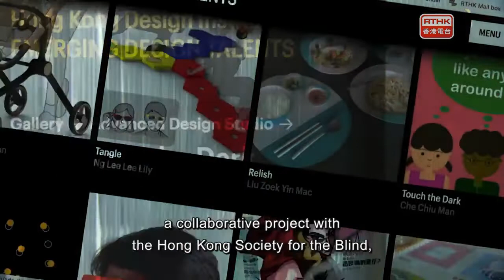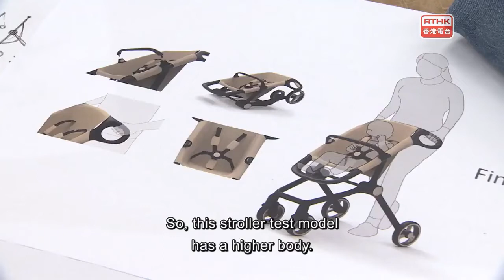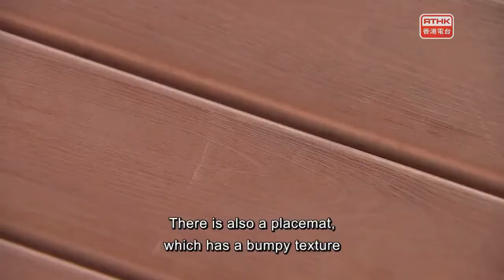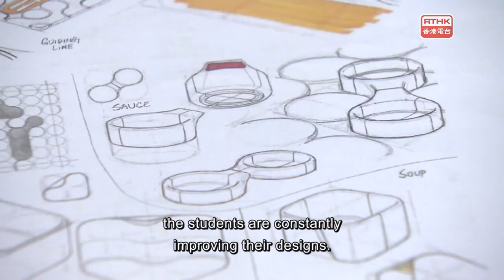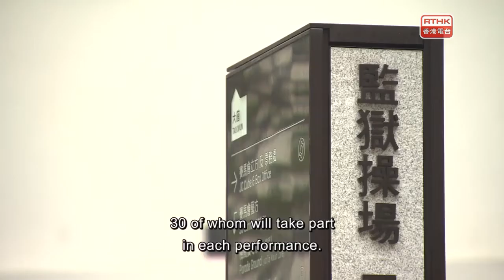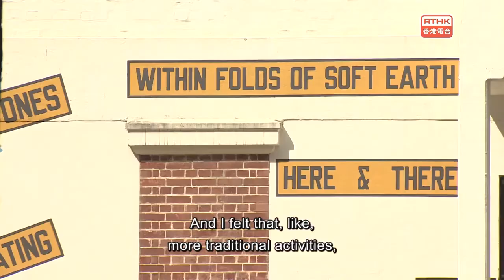The Works：HKDI's "Light from the Dark", Tino Seghal & in the studio singer songwriter Cehryl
Today and in the coming two weeks, we will feature three very different local singer-songwriters on the show to find out what inspires them to write their own music of. Later in this week’s show, I’ll be talking to Honehg Kong raised Cehryl who recently returned here after spending time in the United States and the United Kingdom, about readjusting her life and telling her personal stories through songs.

There are six main kinds of impairments that can affect people: auditory, visual, speech, cognitive, neurological, and physical. However, society often doesn’t do enough in terms of accessibility and designing for people with such impairments. To empower students and to address such needs, in July, the Hong Kong Design Institute’s Advanced Design Studio held an exhibition showcasing design solutions for the visually impaired.

Artist Tino Sehgal creates what he describes as “constructed situations” that challenge the definition of art and the idea of art as a commodity. Designed to leave no footprint, his work emphasises people, not things. He focuses on interactions, exchanges, and conversations by recruiting local “interpreters” of all ages to engage with the audience. You can experience two of Sehgal’s best-known pieces at Tai Kwun until the end of this week in the “trust & confusion” exhibition. 150 Hong Kong “interpreters” between 16 and 73 have been recruited for "These Associations" in the prison yard, 30 of whom will take part in each performance. The other work, “This Variation” takes place in a dark room where professional dancers improvise and interact with people who come in. As Sehgal wants no physical trail of his works, neither photographing or filming them is allowed, but he did speak to us via the internet.

Hong Kong born and raised singer songwriter Cehryl attended Berklee College of Music and later moved to Los Angeles. Plans to tour with her music were put on hold due to the Covid-19 pandemic, and so she’s back in Hong Kong, at least for a while. Her musical interests range from R&B, punk to indie pop-folk. She’s also passionate about photography and films. She’s here to tell us more about her new EP, “time machine”.